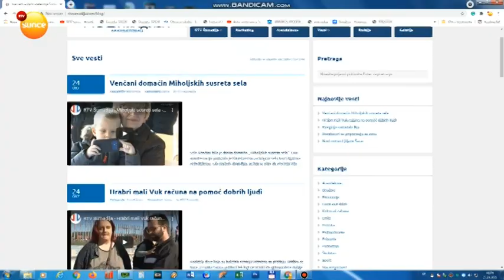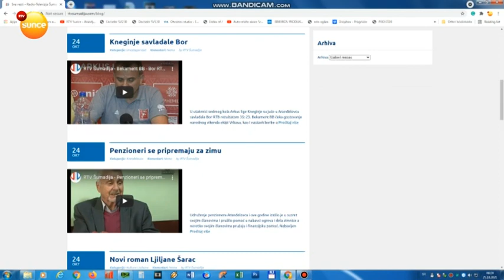DOSTA JE BILO , Medijski mrak o protestima u Aranđelovcu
400 sugradjana koji ne postoje